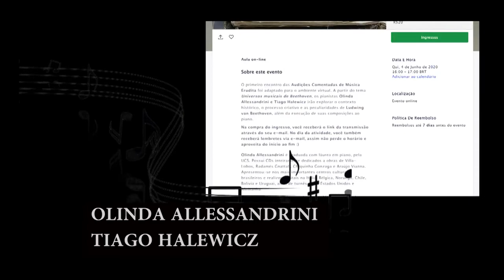Estação Cultura - Drops - Agenda Cultura